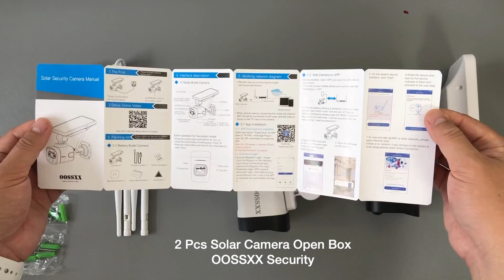OOSSXX 2 Packs Solar-Powered Wireless Security Camera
Title: Unboxing and Review: OOSSXX 2 Packs Solar-Powered Wireless Security Camera

Introduction:
Welcome to our unboxing and review video of the OOSSXX brand's solar-powered wireless security camera. In this video, we will explore the features and functionality of this advanced outdoor camera system. With keywords like security camera, wireless, system, outdoor, battery, and more, we'll cover all the essential aspects of this innovative device.

Paragraph 1:
Are you looking for a reliable and convenient security camera solution for your home? The OOSSXX solar-powered wireless security camera is a top choice. This camera system operates wirelessly, eliminating the hassle of complex wiring installations. Powered by solar energy, it offers a sustainable and eco-friendly approach to home surveillance.

Paragraph 2:
One of the standout features of the OOSSXX security camera is its wireless connectivity. With built-in WiFi, you can easily connect the camera to your smartphone or computer for seamless remote monitoring. This allows you to keep an eye on your home's security from anywhere, providing peace of mind even when you're away.

Paragraph 3:
Designed for outdoor use, the OOSSXX solar-powered camera is built to withstand various weather conditions. It is equipped with a durable battery that ensures continuous operation, even during cloudy days. With its waterproof design, you can rely on this camera to capture clear footage in rain or shine.

Paragraph 4:
The OOSSXX security camera is a wire-free solution that eliminates the need for complex wiring setups. It offers a complete surveillance system that can be easily set up to protect your home and loved ones. Whether you're looking for the best CCTV camera, a wireless monitoring system, or an internet-connected kit, this solar-powered camera has you covered.

Paragraph 5:
In conclusion, the OOSSXX solar-powered wireless security camera is an excellent choice for those seeking a reliable and convenient home surveillance solution. With its solar-powered operation, wireless connectivity, and waterproof design, it excels in outdoor security. Whether you need a CCTV system, wireless monitoring, or a solar-powered camera, the OOSSXX brand delivers a top-notch solution.

Please note that the provided explanation is a general template, and you can customize and expand it as per your requirements.

If you have any further inquiries or require assistance regarding OOSSXX products or services, you can contact OOSSXX Customer Care through the following channels:

They will be more than happy to assist you.